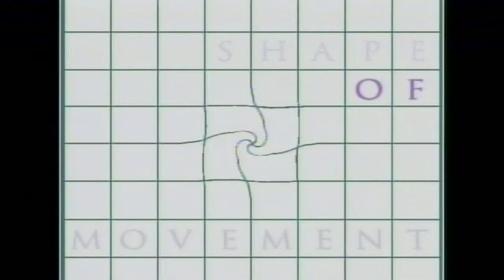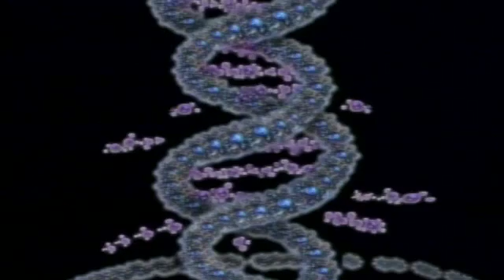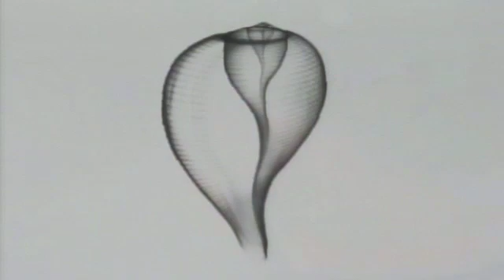Would Nature do it? - Biomimicry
TERRA video of a presentation by Jay Harman with visuals by Michael Green on biomimicry at Bioneers 2007.